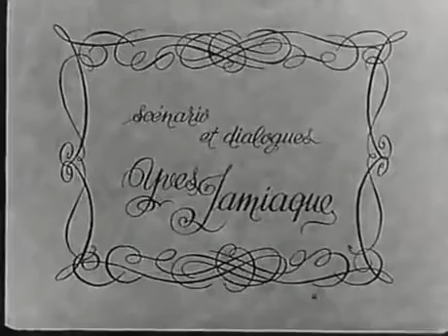Jeunes Années (1972 - France)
"Jeunes Années 1972" était une émission de télévision qui se concentrait sur la culture et les événements marquants de l'année 1972, en mettant particulièrement l'accent sur les intérêts et les expériences des jeunes à cette époque. Diffusée à la télévision, cette émission nostalgique proposait un retour en arrière pour revivre les moments clés de cette année spécifique.

Chaque épisode de "Jeunes Années 1972" présentait des images d'archives, des entrevues et des performances musicales de l'époque. L'émission couvrait une variété de sujets allant de la musique populaire, des films et des émissions de télévision à la mode, à la politique, aux événements sportifs et aux tendances culturelles de l'année 1972.

Les téléspectateurs étaient transportés dans l'atmosphère de cette décennie, rappelant les souvenirs et l'ambiance de l'époque. L'émission offrait également des commentaires et des réflexions sur les changements sociaux et les influences qui ont façonné cette période spécifique de l'histoire.

"Jeunes Années 1972" était une occasion pour les téléspectateurs de se replonger dans les événements et les tendances qui ont marqué leur jeunesse ou de découvrir l'histoire et la culture des années 1970. C'était une émission nostalgique et divertissante, permettant de revivre une époque révolue et de célébrer les souvenirs collectifs de cette période.